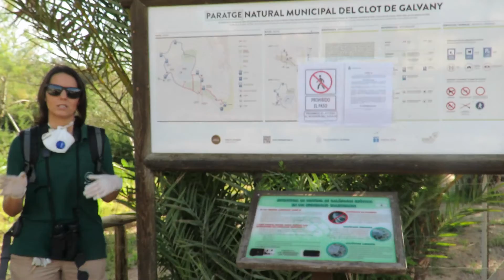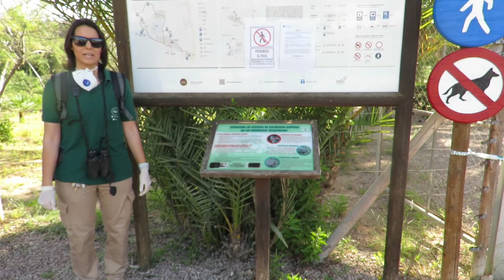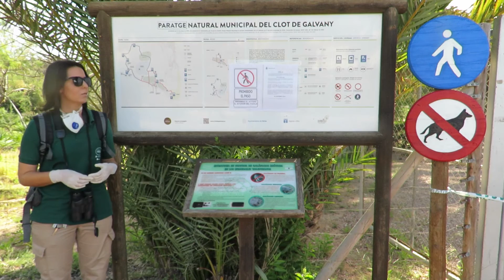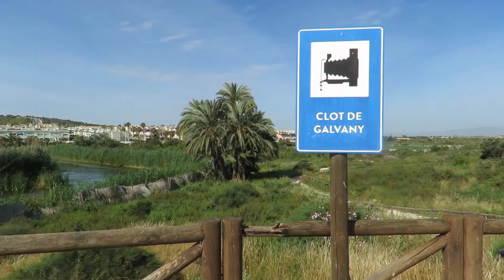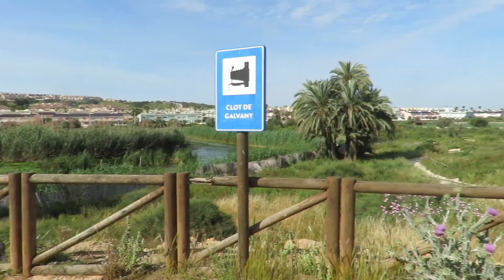El Clot de Galvany - Visita virtual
Descubre las características de nuestro paraje, la flora y fauna, y todos los rincones en esta visita virtual a El Clot del Galvany